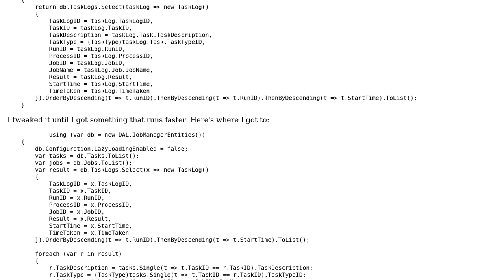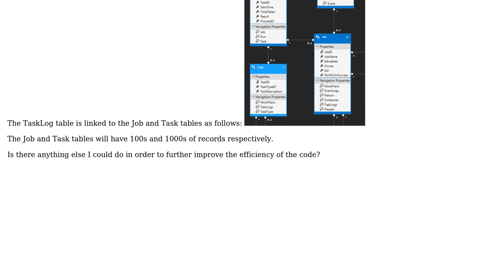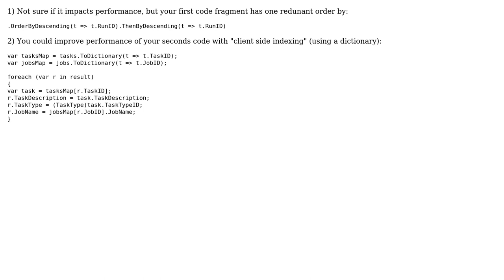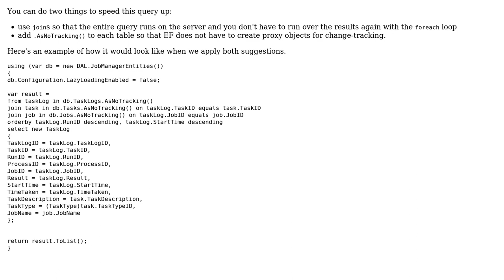Code Review: Entity Framework Lazy loading performance comparison (2 Solutions!!)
Code Review: Entity Framework Lazy loading performance comparison

With thanks & praise to God, and with thanks to the many people who have made this project possible! | Content (except music & images) licensed under CC BY-SA | Music | Images & others | With thanks to user t3chb0t user JanDotNet user Grant Miller user demonicdaron and the Stack Exchange Network Trademarks are property of their respective owners. You are responsible for your own actions.